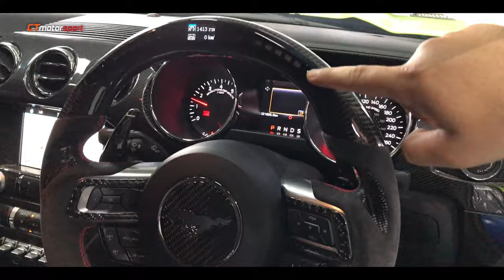Ford Mustang 5.0 Conversion to GT500 2020 Bodykit Bumper Full Set And Add On GT500 Spoiler Carbon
Ford Mustang 5.0 Conversion to GT500 2020 Bodykit Bumper Full Set And Add On GT500 Design Carbon Fiber Spoiler !
Set Include :
1) GT500 Front Hood Bonnet
2) GT500 Front Bumper
3) GT500 Rear Bumper With Diffuser
4) GT500 Side Skirt Lip
ADD ON :
- Side Door Trim
- GT500 Design Spoiler Carbon Fiber
- Rear Logo Trunk Vent
- Rear Brake Light
- REV Meter Steering Wheel Carbon Fiber With Alcantara Leather
- Full Set Carbon Fiber Interior For Ford Mustang
We will try our best to provide best quality product with our professional service